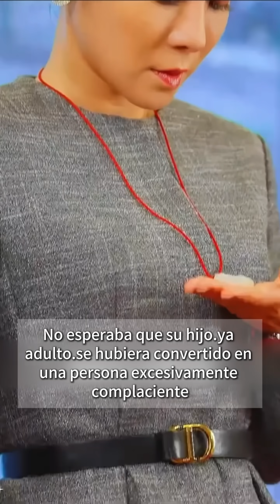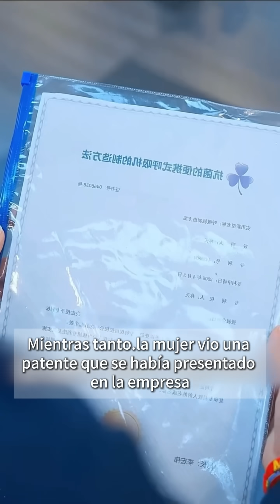Pobre chico.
Cualquier fragmento en este video se utiliza únicamente para transmitir un mensaje comprensible al público. Según mi conocimiento, esto se considera un uso justo bajo la categoría de reseñas. No tenemos la intención de infringir los derechos de nadie. Gracias.